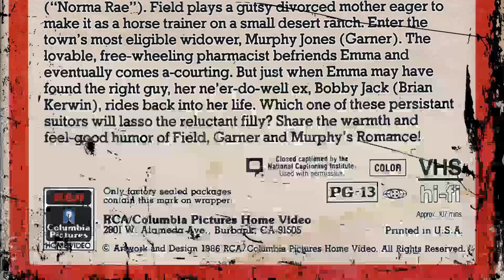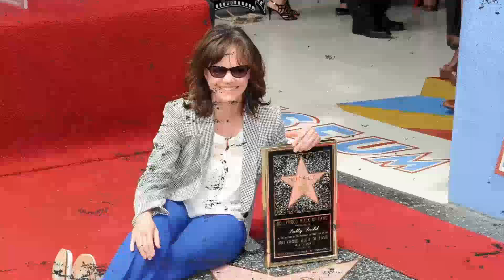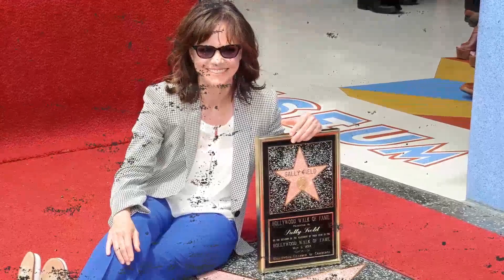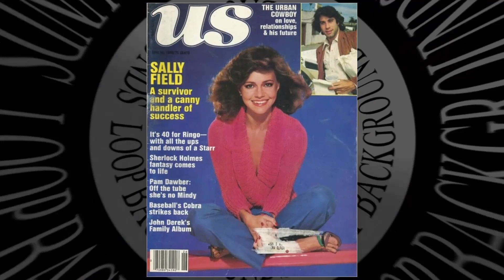Rare Photos of Sally Field Show Another Side of Her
Hey there, adventurers! Join us as we delve into the wonders of our latest video, 'Star Legends'. From breathtaking vistas to adrenaline-pumping activities, let's make memories that will last a lifetime!